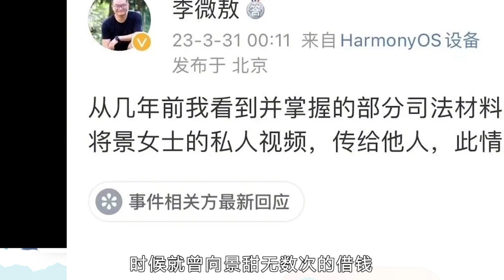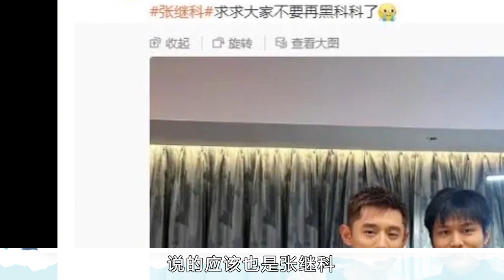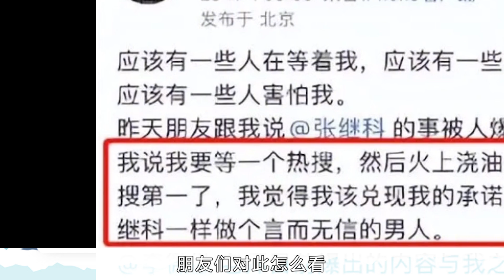張繼科事件再上熱搜！曝在外輸了1,700萬，推到前女友景甜身上!張繼科